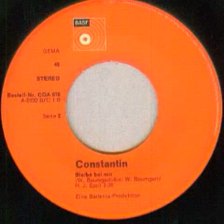Constantin Draghici-Bleibe bei mir (Stai cu mine)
Music and arrangement by Werner Baumgart
Lyrics by Heinz Epp